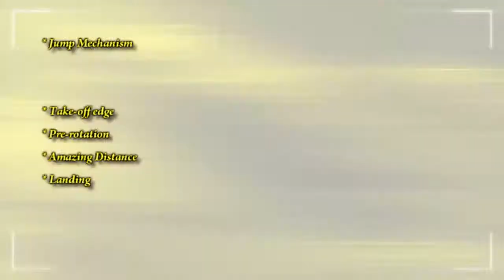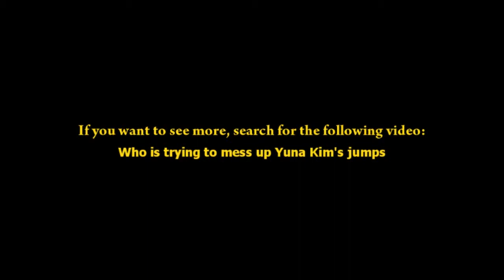What Is Wrong With This Video? who is trying to delete this video?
This video was inserted in Chicago Tribune journalist, Philip Hersh's Article. Afterward it was viewed more than 200,000 times all around the world. However, around a week before the start of the Winter Olympics, this clip was finally deleted. What's the message?

Who is trying to mess up Yuna Kim's jump?

Last season, a strange 'wrong edge' call suddenly appeared on her 3F-3T, a jump Kim had been doing for the past 5 years.

Who knows?

This video is carried on the following newspapers.

yuna kim figure skating skater 2010 Vancouver Winter Olympics World Championships 김연아 korean figure skater 2009 world champion